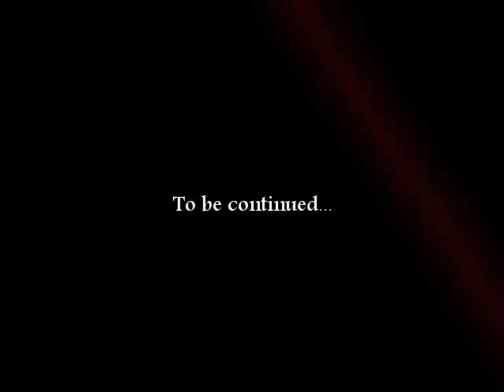Ib (part 5) - The couch of sits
Part 5 is now up. This is halfway through the series at this point if you care to count. The later ones grow a short amount in length however. This recording session in general had me fairly out of it lol. I was tired this session and yet I had a big desire to play this game. It's damn fine.

Welp, onto getting part 6 up now.